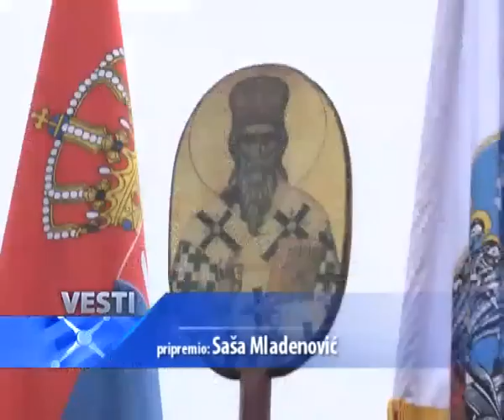PLIVANJE ZA KRST